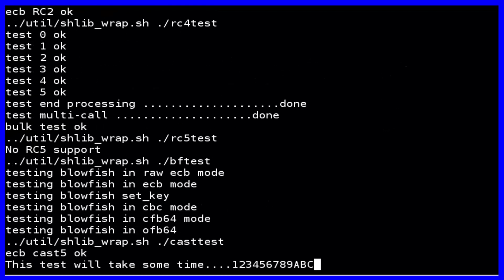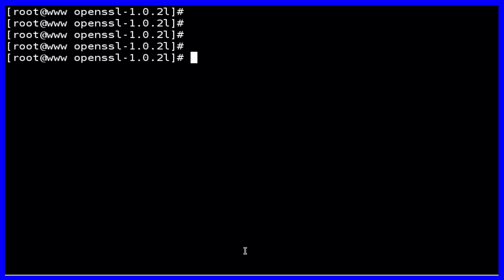How To Install OpenSSL on CentOS 7.3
OpenSSL is a common cryptographic library which provides encryption, specifically SSL/TLS, for popular applications such as Apache (web), MySQL (database), e-mail, virtual private networks (VPNs), and more.